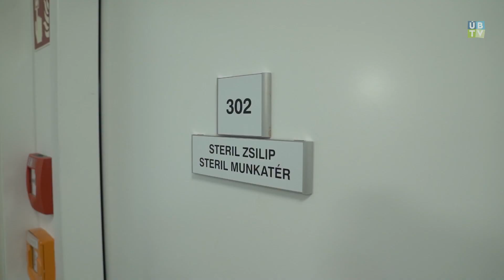Híreink: Minden gyerekrendelés elérhető a Gyeücben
"Minden gyerekrendelés elérhető a Gyeücben

Helyükre kerültek a sterilizálható műtőlámpák, a hordágyak és a fektetők is a június óta működő Gyermekegészségügyi Centrumban. Dr. László Imre polgármester a komplexum főigazgatójával járta végig az egyes részlegeket, hogy listázzák az indulás óta szükségessé vált módosításokat és pótlásokat.

„A pszichiátriai osztály üveg elválasztó falait már a helyükre tettük, most a bejáratok automata ajtóihoz építünk zsilipet, hogy télen bent tartsuk a meleget” – tájékoztatott dr. Lehoczky Péter az aktualitásokról, majd azt is elárulta, már csak szakdolgozóra és orvosra van szükségük, ha el akarják érni az épület 100%-os kapacitását.

ℹ A centrum hónapok óta vár a NEAK-ra, hogy az kiadja a működéshez szükséges engedélyt, illetve finanszírozást. Az osztály képes lesz kiváltani a drága és hosszú várólistákkal terhelt kórházi műtétek jelentős részét."